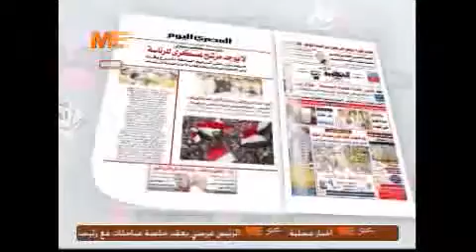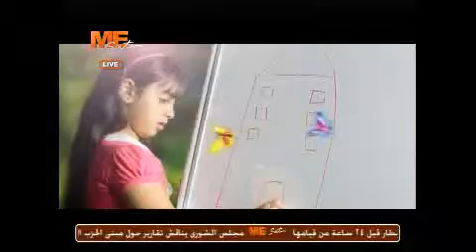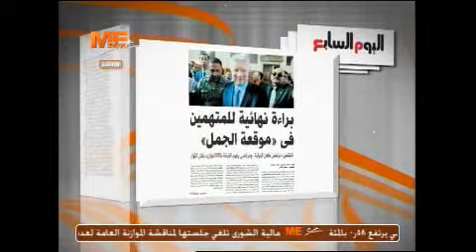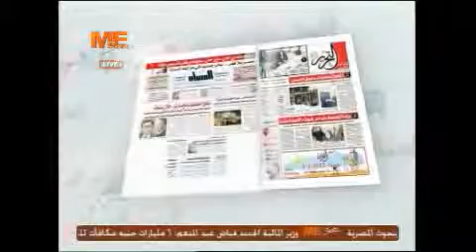ستوديو الصحافة - 09/05/2013